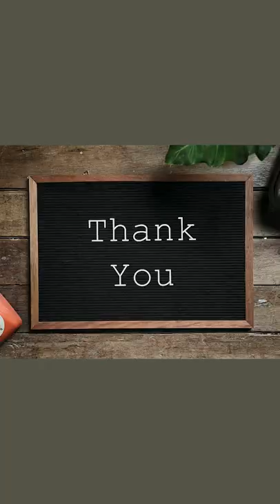How to Install kids Safety lock🔑Child Safety lock Cabinet Drawer Fridge Microwave ❕DIY❕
How to Install kids Safety lock🔑Child Safety lock For The Cabinet, Drawer, Fridge, Microwave ❕DIY❕

In this you will watch How to Install Refrigerator, Drawer, Cabinet, Microwave, Almira, Shoe Rack lock Easily and quickly, Step by Step Guide.

This is KidDough Baby Proofing Child Safety Lock | for Refrigerator, Cabinets, Drawers, Fridge, Cupboard, Wardrobe, Door | Baby Safety | Buy @

Best Baby Safety Locks Links (Check the latest Price)

Baby Safety Lock
Vanty Lock
Kids Safety lock
Drawer lock
Microwave lock
shoe Rack lock
cabinet lock
refrigerator lock
fridge lock
child safety
externally refrigerator lock
double door lock